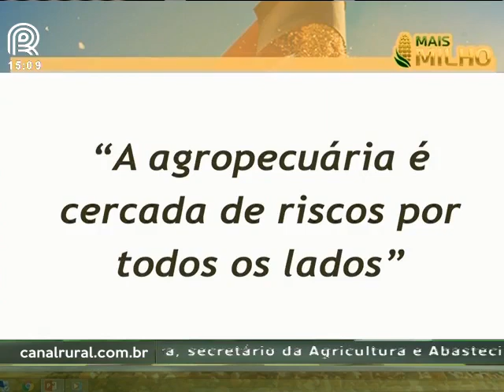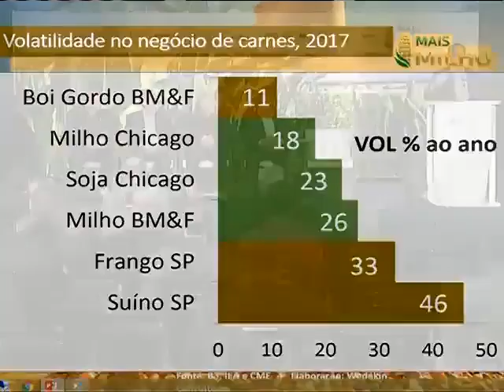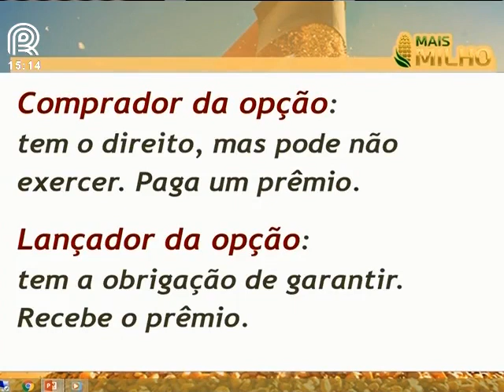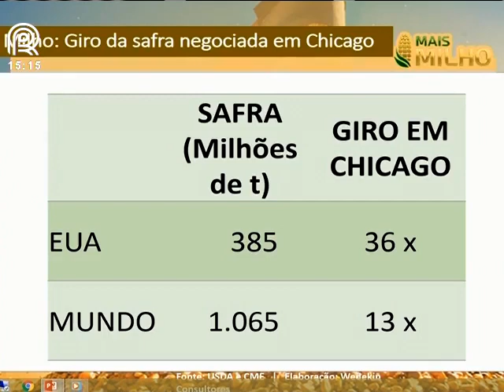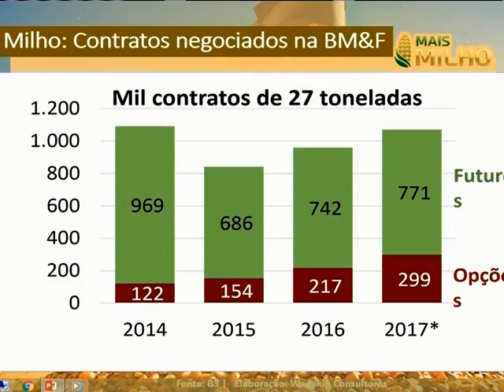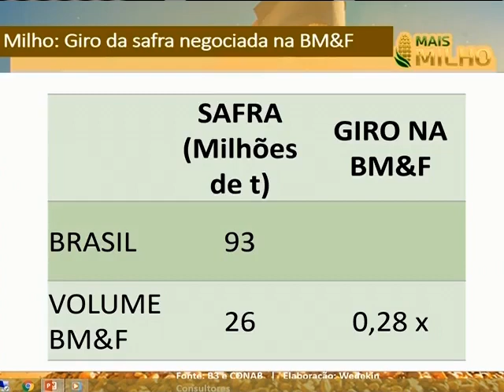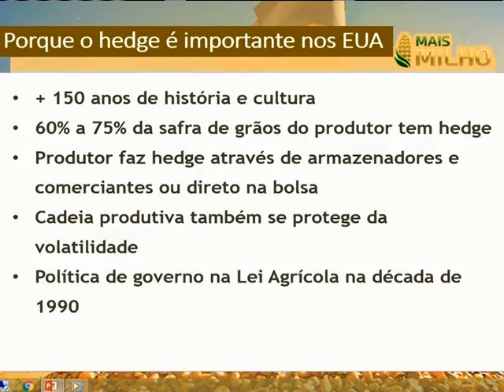Ivan Wedekin fala no 6º Fórum do Projeto Mais Milho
Confira a palestra durante evento que ocorreu em Chapecó (SC).